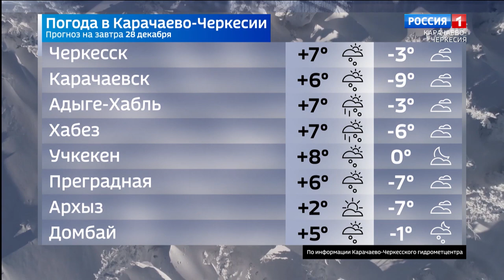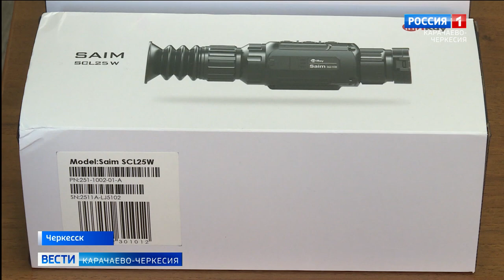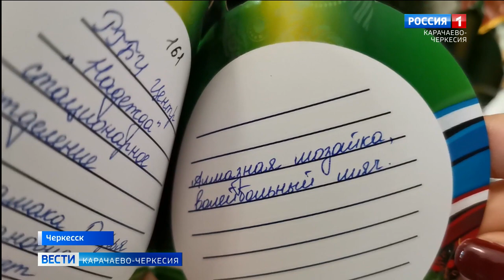Вести Карачаево-Черкесия 27.12.2022